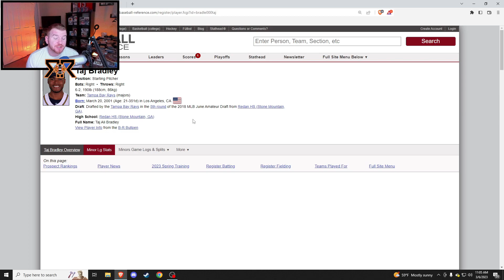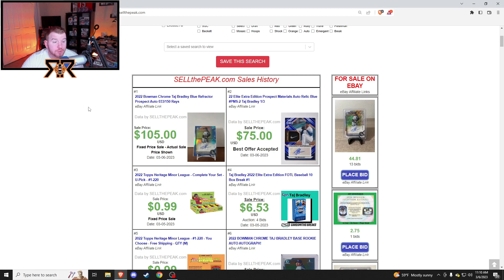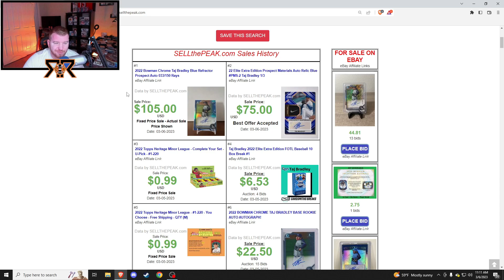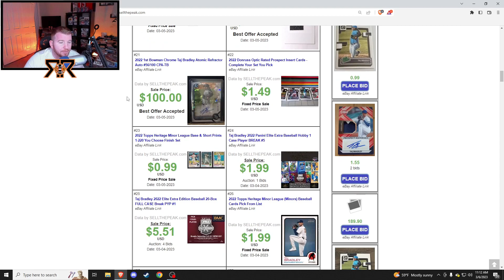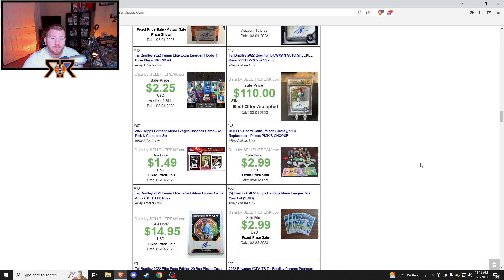TAJ BRADLEY IS UNDERRATED!!! BEST CONTROL IN THE MINOR LEAGUES || MINOR LEAGUE MONDAY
Another episode of Minor League Monday! Where I talk about 1 minor league player which I believe will succeed at the pro level! AKA Players who I am investing in with their sports cards! Today's player: Taj Bradley of the Tampa Bay Rays. He is currently the 20th overall prospect in baseball, and is currently the Rays #1 prospect right now!

1. Who do you want me to talk about in future MLM videos?
2. What you think of Taj Bradley? Overhyped? Underrated?
3. Who you are buying right now if you're a sports card collector/investor!